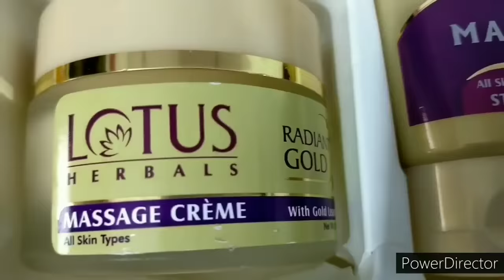घर पर फेशियल करने का सही तरीका और कुछ टिप्स जो आपके फेशियल का ग्लो दुगना/Radiant gold glow skin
Lotus Herbals Whiteglow Insta Glow 4 In 1 Fairness Facial Kit

my sim sim store link👍